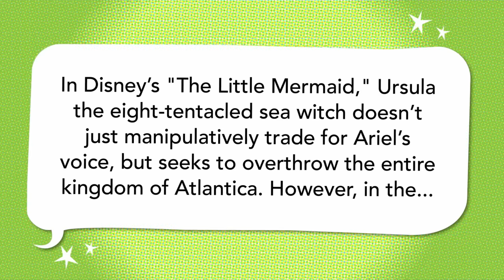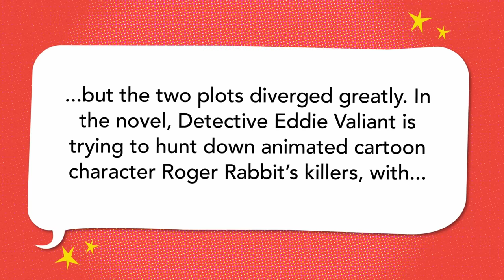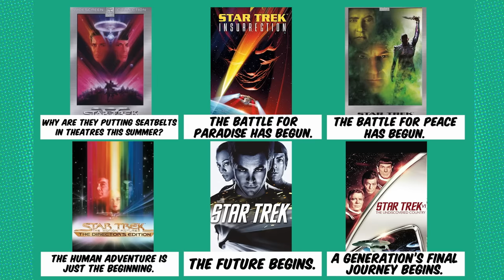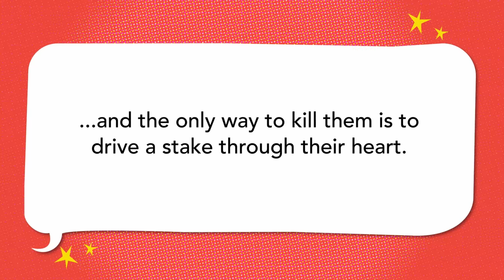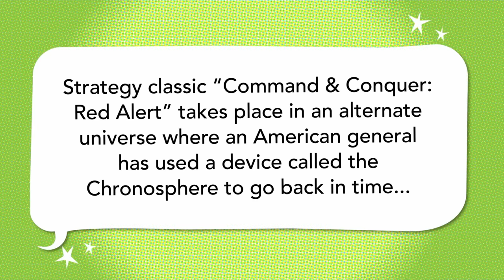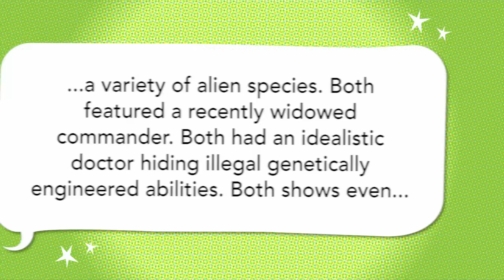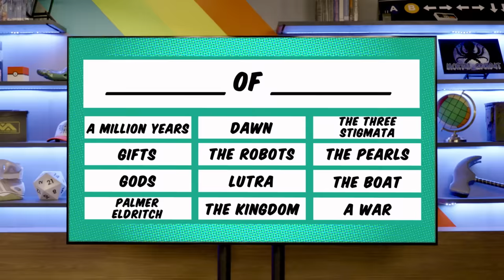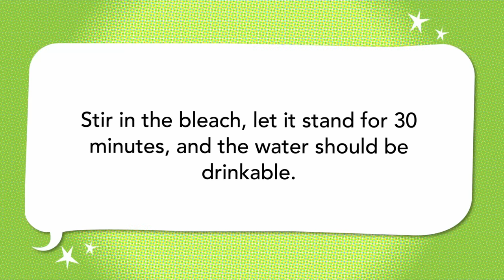Star Trek, Godzilla Island, Babylon 5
to get $40 off your first two orders.

Alex Schmidt, Zac Oyama, and Haley Mancini beat up vampires & find the darker side of Roger Rabbit.